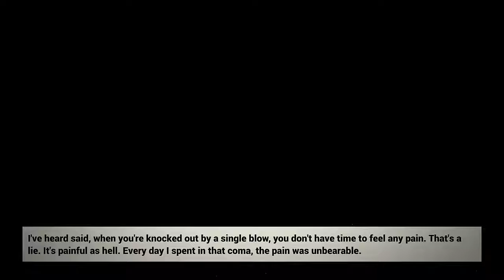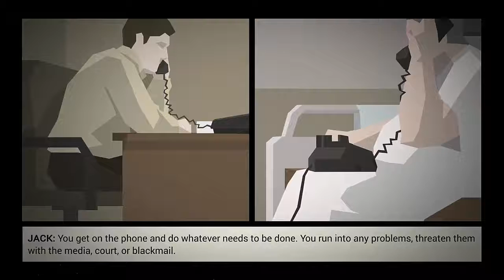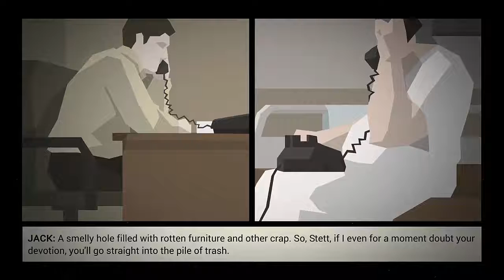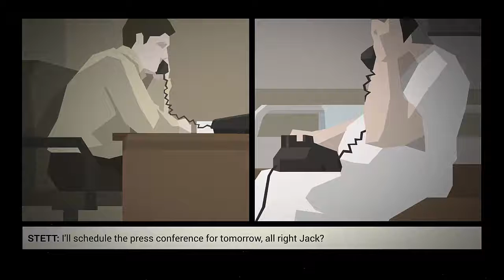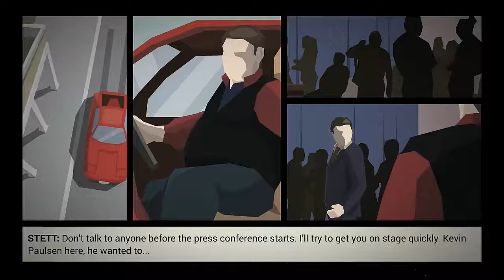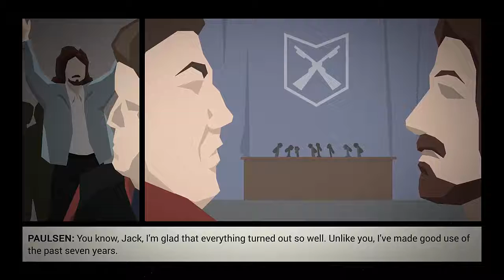Let's Play This is the Police Part 21